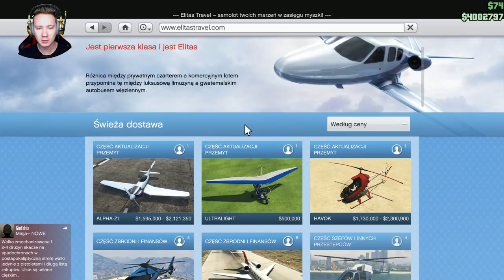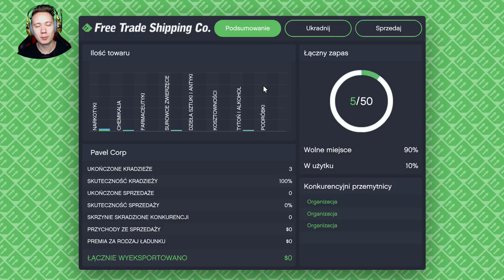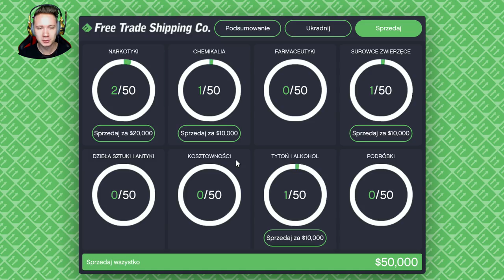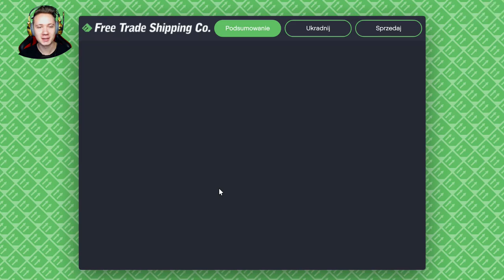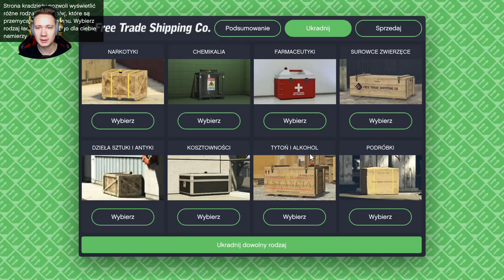GTA 5 PC Online Po Polsku [#579] Mogę tym LATAĆ?!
GTA 5 PC Online Po Polsku czyli seria w której bawimy się na wszelkie, możliwe sposoby. GTA 5 PC Online to naprawdę świetne miejsce do wspólnej zabawy ze znajomymi, o czym zresztą możecie sami się przekonać.